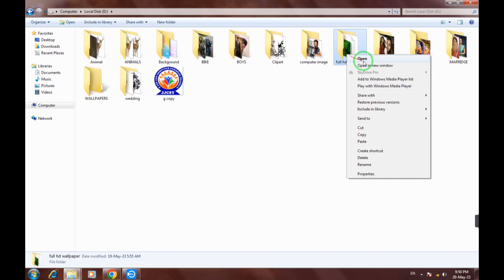Desktop डेस्कटॉप पर बैकग्राउंड कैसे सेट करे ?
Computer Fundamentals Basic to Advance
All Computer Basic Knowledge
Computer Shortcuts
Computer parts Input & Output Devices
Computer Hardware & Software
Computer Basic Course
ADCA CCC O LEVEL BCA
MCA CFA Tally Prime
Desktop per Background Kaise Set Kare ?

MS Office Corel Drwa Adobe Photoshop PageMaker
Power Point Excel Tally Prime, MS DOS Wordpad Notepad
PowerPoint Auto Cad Video and Audio MIxing
FL Studio

Computer Fundamental Topic
1. कंप्यूटर क्या है ?
2. कंप्यूटर का हिंदी नाम क्या ?
3. कंप्यूटर का फुल फॉर्म क्या है ?
4. कंप्यूटर की पीढ़ी क्या है ?
5. हार्डवेयर और सॉफ्टवेर क्या है ?
6.कंप्यूटर मेमोरी क्या है
7. कंप्यूटर यूनिट क्या है ?
8. एंटीवायरस क्या है ?
9. सॉफ्टवेर कितने प्रकार के होते है ?
10. ऑपरेटिंग सिस्टम क्या है और कितने प्रकार के होते है ?
11. बिनरी नंबर क्या है ?
12. इनपुट और आउटपुट डिवाइस क्या है ?
13. कंप्यूटर हार्डवेयर और सॉफ्टवेर का शॉर्टकट क्या  है ?
14. LCD और LED में क्या अंतर है ?
15. लैपटॉप और डेस्कटॉप में क्या अंतर है ?
16. कंप्यूटर स्टार्ट कैसे  करे ?
17. कंप्यूटर शटडाउन कैसे करे ?
18. डेस्कटॉप में बैकग्राउंड कैसे लगाये ?
19. डेस्कटॉप में थीम्स कैसे लगाये ?
20. फाइल और फोल्डर कैसे बनाए ?
21. फाइल और फोल्डर का नाम कैसे बदले ?
22. कट कॉपी और पेस्ट कैसे करे ?
23. फोल्डर को हाईड कैसे करे ?
24. कंप्यूटर में ऑटोमेटिक बैकग्राउंड कैसे लगाये ?
25. कंप्यूटर के भाग के नाम क्या है ?
26. कंप्यूटर का आइकॉन को कैसे हाईड करे /
27. कंप्यूटर में आइकॉन को छोटा बड़ा कैसे करे ?
28. कंप्यूटर में डेट एंड टाइम कैसे सेट करे ?
29. कंप्यूटर में स्क्रीन सेवर कैसे चलाये ?
30. कीबोर्ड से माउस कैसे चलाये ?
31. कंप्यूटर में ज़ूम कैसे करे ?
32. कंप्यूटर स्क्रीन शॉट कैसे ले ?
33. डेस्कटॉप स्क्रीन पर नाम कैसे लिखे ?
34 कीबोर्ड के सिंबल के नाम क्या है ?
35. कंप्यूटर को लॉक कैसे करे